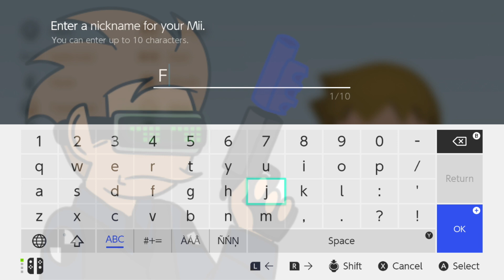FUTURE TOM MOD Mii vs EDDSWORLD RED ARMY!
I made FUTURE TOM from the EDDSWORLD: RED ARMY x FRIDAY NIGHT FUNKIN' Mii MOD!  I have gotten so many requests to do another set of EDDSWORLD MODS and I still get a TON of FRIDAY NIGHT FUNKIN' requests.  I decided to MIX the BEST OF BOTH WORLDS and CREATE this AWESOME EDDSWORLD: RED ARMY FUTURE TOM MOD Mii for you.  I hope you ENJOY!